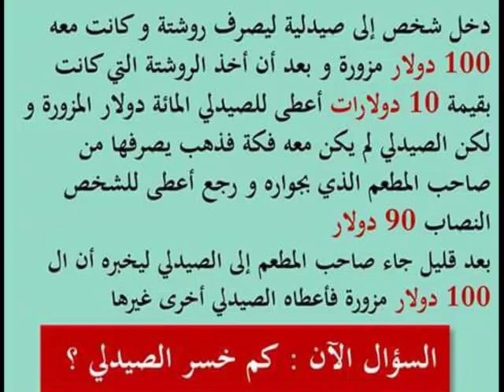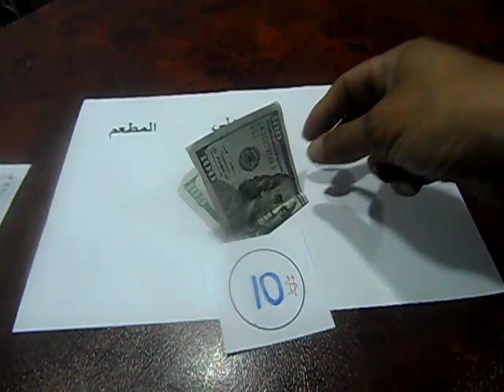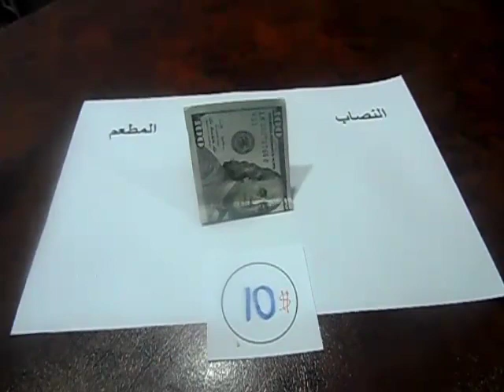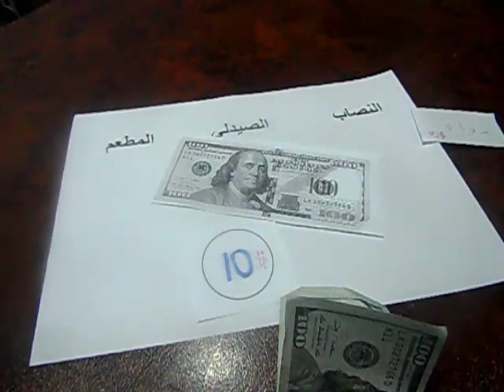حل لغز المائة دولار الذي اثار جدلا